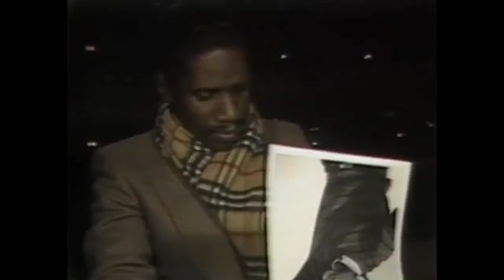Dreamgirls - Audition in LA 1983 - Michael Bennett & Michael Peters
A little footage of audition & performance from this historic Kreiger/Eyen show in Los Angeles